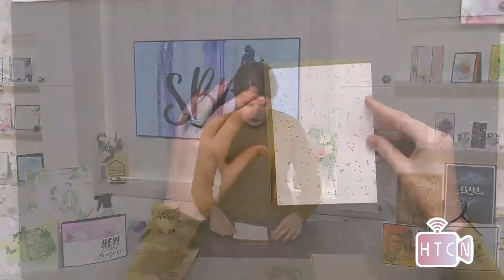HOW TO - WHITE ON WHITE TECHNIQUE - DIE-CUTTING - TEXTURE - HANDMADE CARDS - QUICK!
Join Toni broadcast LIVE in the SBM studio at 3 p.m. on Friday 5th March